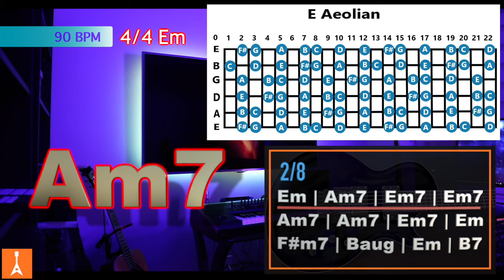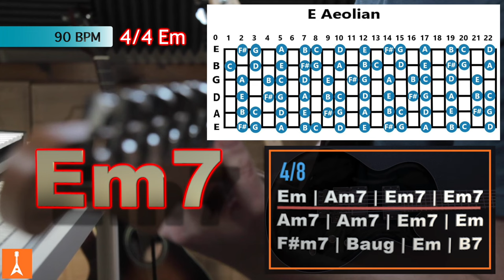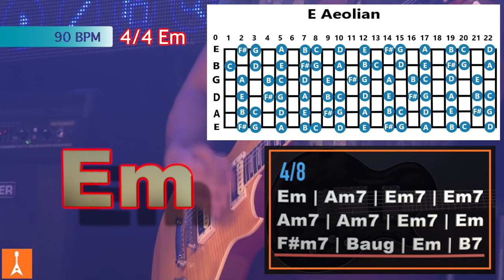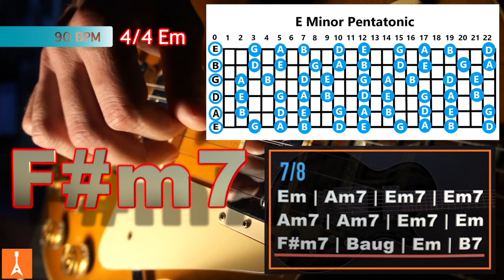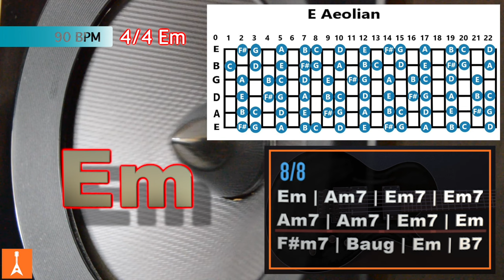171 Blues Rock Backing Track in Em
171 Blues Rock Backing Track in Em

백킹 트랙으로 사용하셔서 인스타 혹은 유튜브에 즉흥 연주 영상으로 올리실 분들은
출처 남겨주시고 마음껏 써주시기 바랍니다.~🔥